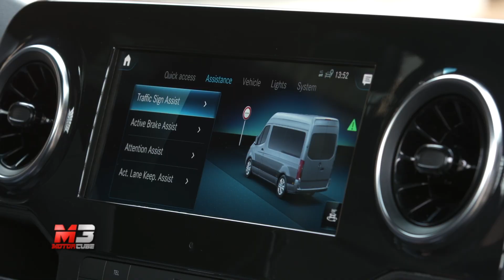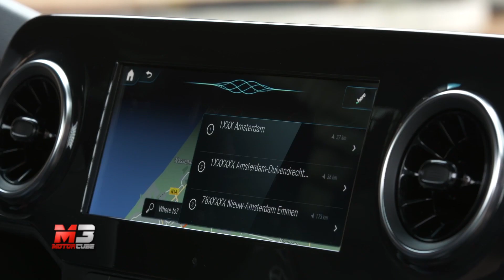NEW MERCEDES SPRINTER 2018 - FIRST TEST DRIVE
Ecco le prime immagini del nuovo veicolo commerciale Mercedes Sprinter!

Subtitles available for all languages:
- Press ۞
- Press subtitles
- Choose Italian
- Press translate
- choose Language